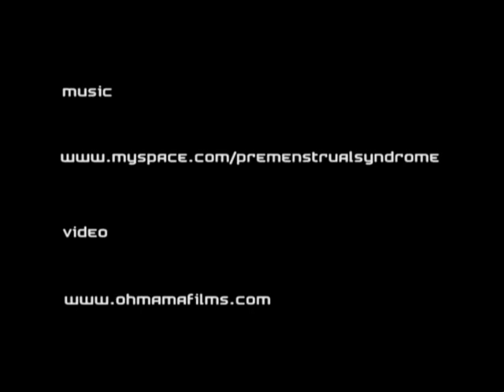SCANDAL IN THE STREET!! Madonna Britney and Kylie -PremenstrualSyndrome-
Premenstrualsyndrome music video, dance electro punk pop group. alternative subversive, no cliche, sexy, wonderful, fabulous deep, calliflower and other types of shoes, deconstructions of donatella versace (natural) pubic hairs. inspired, expired by- madonna, britney, kylie, amy, rihanna, condoliza and all the others. gay, trans, underground culture in spain, italy, europe. kisses